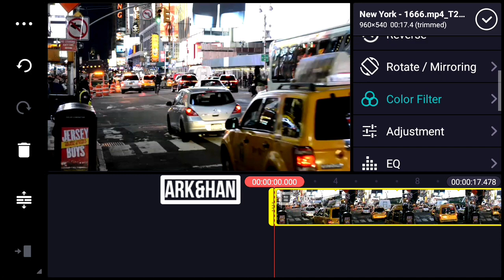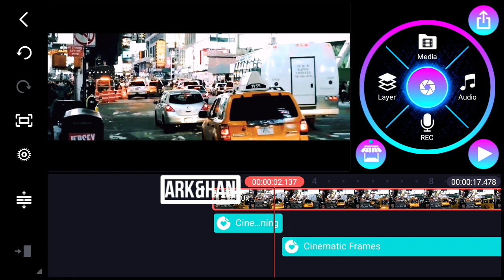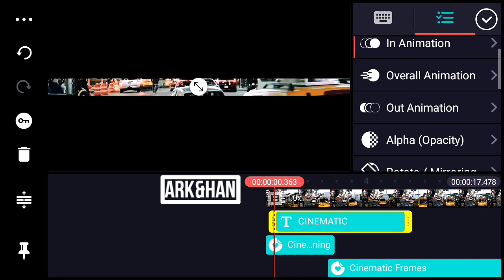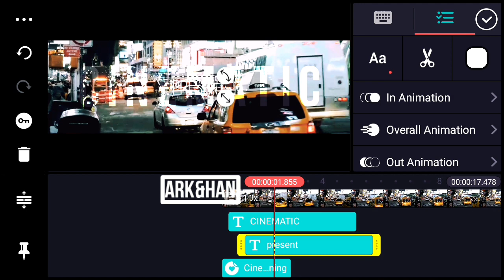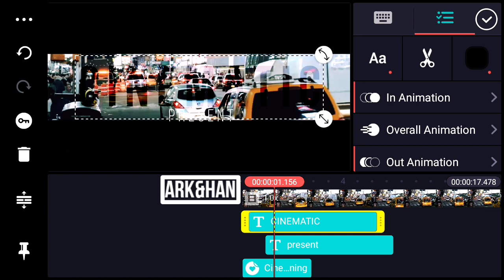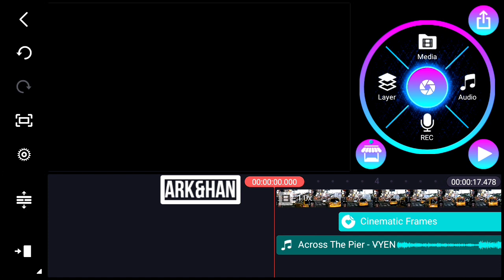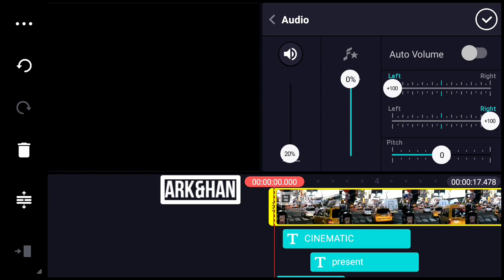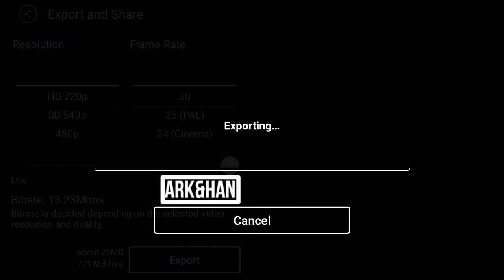How to Make Cinematic Video in Smartphone | Kinemaster Tutorial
Ark and Han back with another video ❤️

We will share everything about the world, we need your support to gain that goals🙏

XBP👐

how to cinematic video,
how to make cinematic video ,
how to make cinematic video android,
how to edit cinematic video android,
how to cinematic effect in kinemaster,
how to cinematic edit,
how to cinematic editing in kinemaster,
how to cinematic intro in kinemaster,
how to cinematic in kinemaster,
how to cinematic kinemaster,
how to cinematic travel video,
how to cinematic title,
how to cinematic trailer,
how to make cinematic trailer in kinemaster,,
how to cinematic video in mobile,